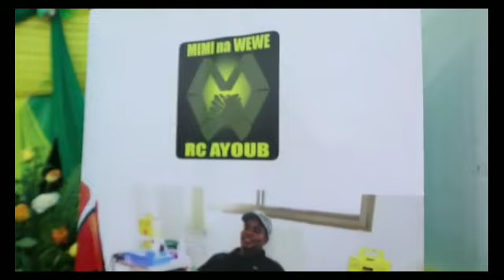Aslye ft Dogo Janja - Nimeisha maliza ( Official music video